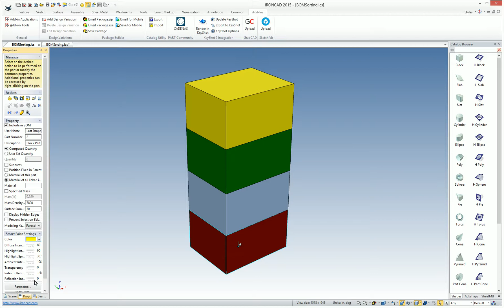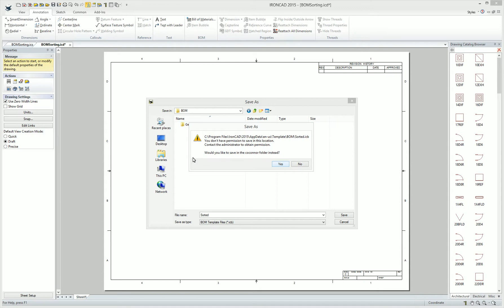IronCAD BOM Sorting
BOM Templates can now be stored with a sorting value based on the Part Numbers providing a productive tool for creating standard BOM's ordered by product information.